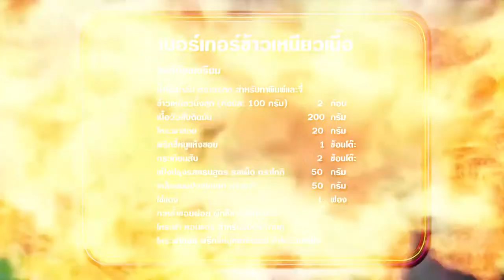"นานา VS เท็ดดี้" เบอร์เกอร์ข้าวเหนียวเนื้อ FOOD FIGHTO | EP.155 [3/3]